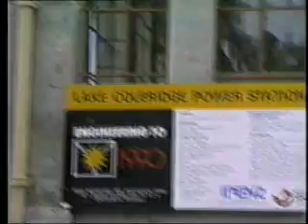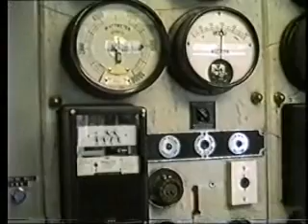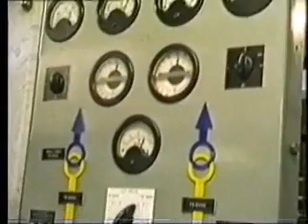Coleridge Power Station 1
Lake Coleridge Power station
9 Generators producing 35 MW. Built in 1925 still in operation in New Zealand.
Copied from VHS-C tape of my holiday in March 1991